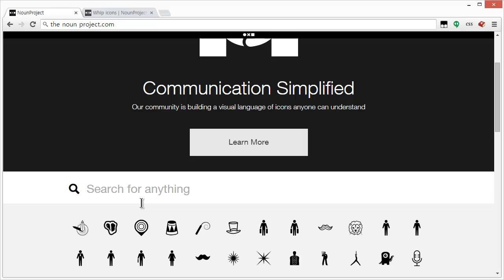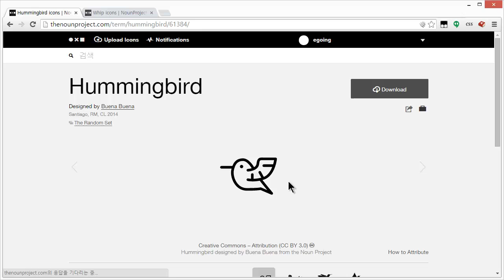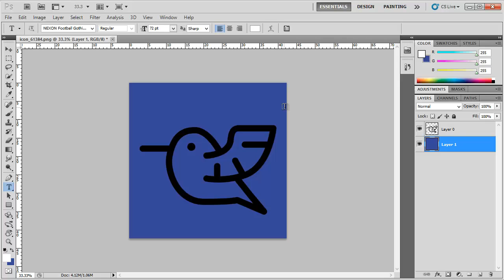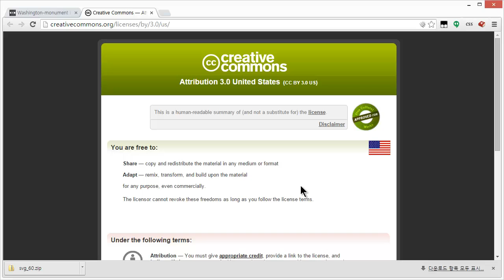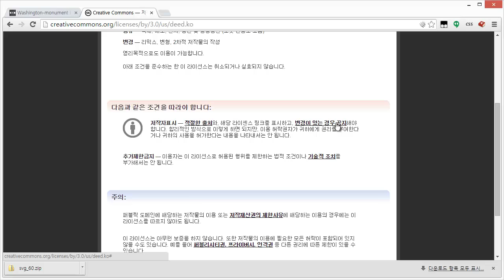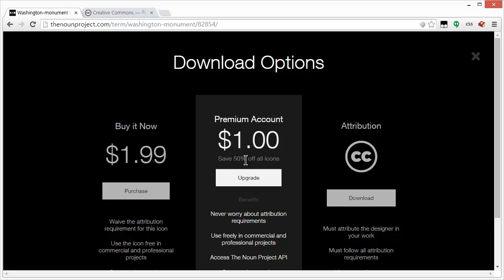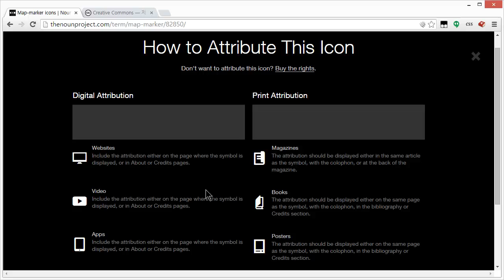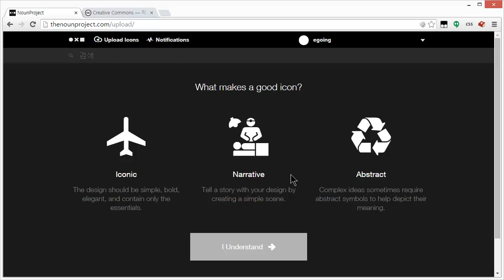The Noun Project